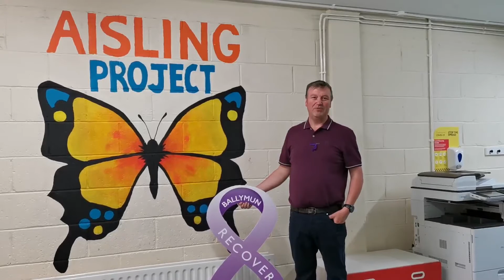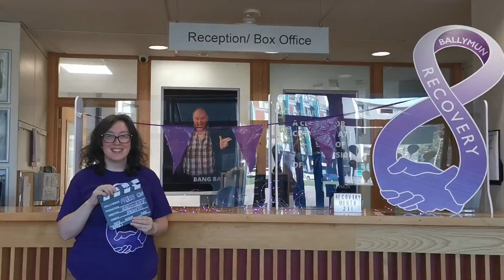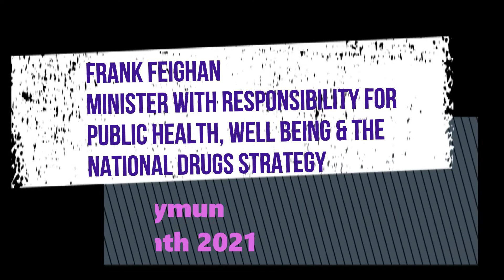Ballymun Recovery Month Launch 2021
BALLYMUN ‘PRESSES ON’ FOR RECOVERY MONTH 2021

Ballymun will be painting the town purple this September to mark and celebrate addiction recovery in their community. On Wednesday, September 1st, Ballymun will ‘press on’ for Recovery Month 2021. Like other communities across Ireland and internationally, Ballymun is hosting throughout September, activities highlighting that recovery from addiction works, is possible and should be further promoted and resourced.

Ireland’s National Drugs Strategy “Reducing Harm, Supporting Recovery 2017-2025” sets out the Government’s response to addressing the harm caused by substance misuse in our society over eight years. It emphasizes a health-led response to drug and alcohol use in Ireland, based on providing person-centred services that promote rehabilitation and recovery.

Catriona Nally, Project Worker with Ballymun Youth Action Project, recalls how the Project developed and grew momentum from a few workers in their agency talking about marking the month to a community wide initiative involving those in recovery, local services, networks, business, volunteers, public representatives, and residents.

Recovery Month in September will be officially launched by Minister Frank Feighan in a pre-recorded video message on social media on Wednesday (September 1st).

Speaking ahead of this September’s month-long schedule of events in Ballymun, Paul Duff from Recovery Academy Ireland, who is a member on the Ballymun Recovery month planning group, highlights its significance;

‘it is so important to increase awareness and promote recovery, to make addiction recovery visible for individuals, families and their communities and to challenge the stigma of addiction’.

Ballymun Recovery Month includes showcasing recovery art projects, health and fitness activities, mindfulness, building resilience and confidence, spoken word/radio workshops and podcasts to pop up recovery cafes, online music events for young people and adults in addition to promoting recovery options available through open meetings, signposting of services etc.

Highlighting recovery as an individual journey which can take many forms, is clearly depicted with the forthcoming book launch of Ballymun Recovery Stories during the month. Creating

community conversations about recovery can reduce stigma and promote a collective responsibility to support individuals and families within communities.

Celebrating recovery in Ballymun is more important now than ever before as stated by Hugh Greaves, Coordinator of Ballymun Local Drug & Alcohol Task Force.

‘in this area which has seen so much negative publicity around drugs in recent times, it’s really important to highlight the inspiring journeys taken by so many people towards their own health and well-being’.